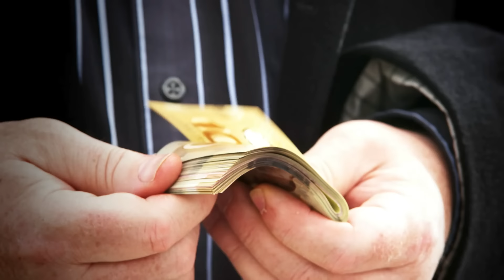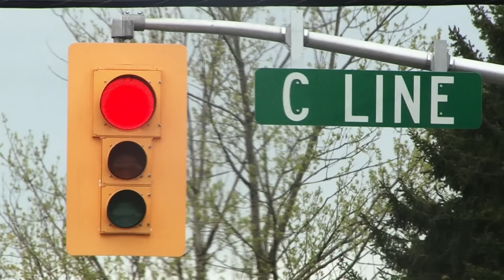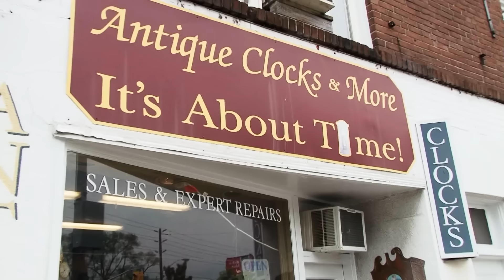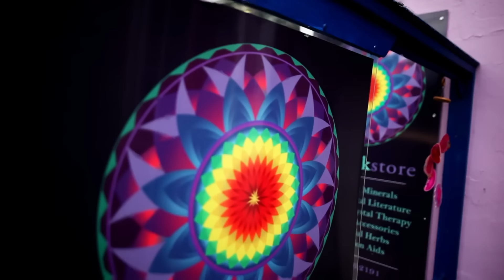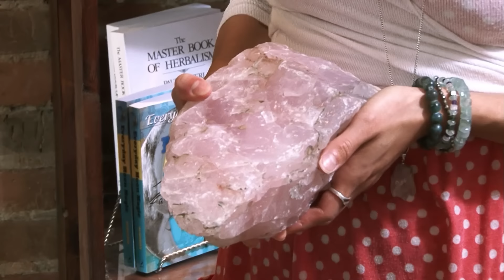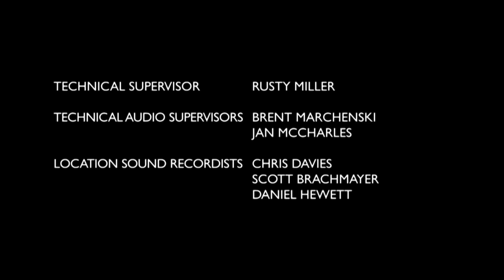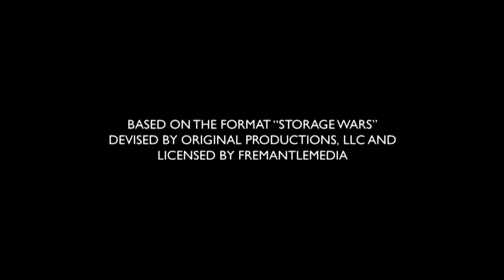Storage Wars: Northern Treasures | Series 1 Episode 2 | Full Episode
When rent goes unpaid on storage lockers, the contents are repossessed and sold at auction. Storage Wars is a lively treasure hunt following the adventures of four expert buyers and their teams as they take a punt on what’s concealed in dusty boxes and grimy bins. The buyers have just minutes to scan each unit and use their knowledge and instinct to opt out or outbid for coveted treasure – or a pile of trash!